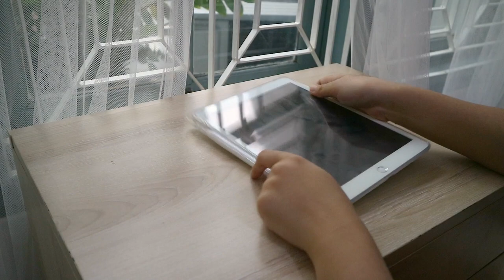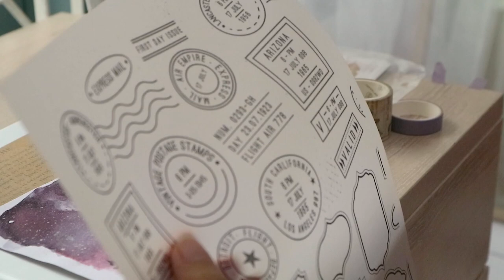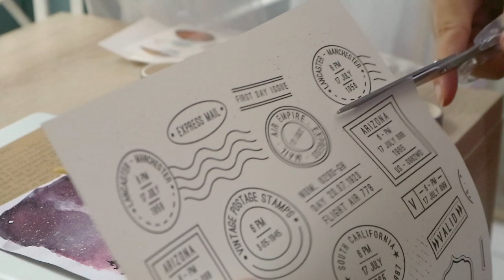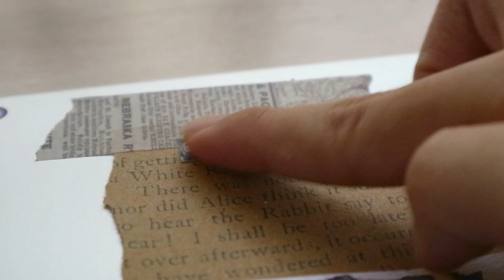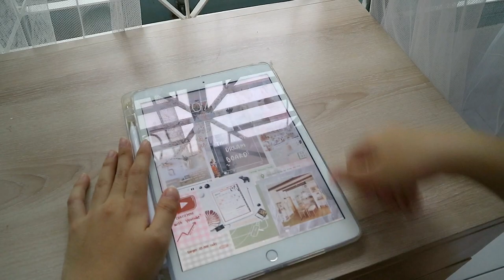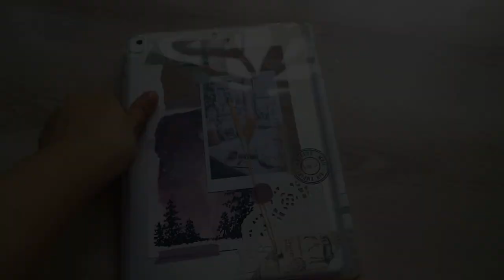DIY IPad Clear Case Decoration | Journaling Vlog Indonesia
Hello everyone | Halo semuanya | 여러분 안녕하세요 | こんにちは ❀

After promise to make a separate video about clear case decor in my ipad unboxing video. finally! i made one :)

I hope you enjoy this kinda of video